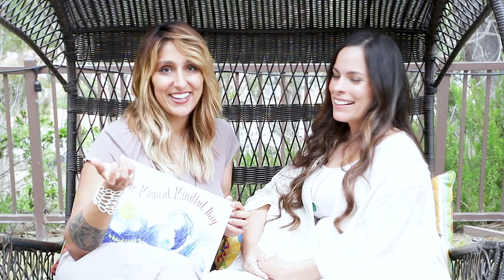Mindfulness Trainer Deborah Salazar Shapiro on Morning Motivators Ep. 8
El Salvadorian psycho therapist, Deborah Salazar Shapiro, discusses how her mindfulness practices influenced her writing the children's book, The Magical Mindful Day.

(available in English and in Spanish)